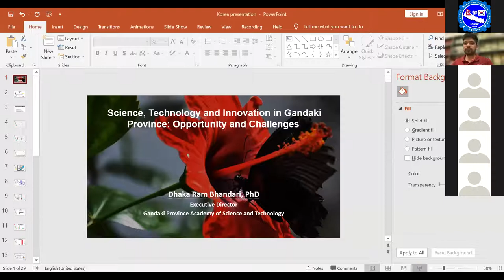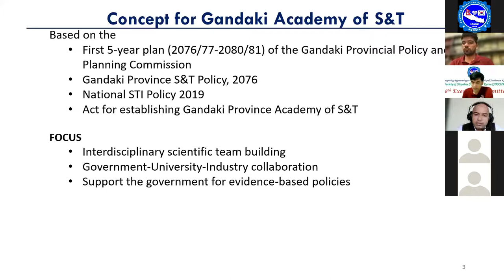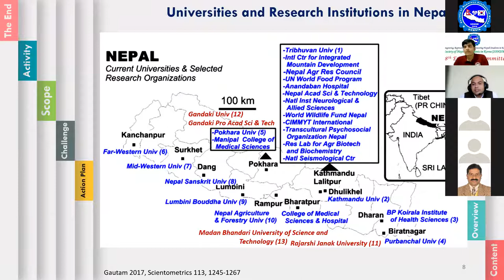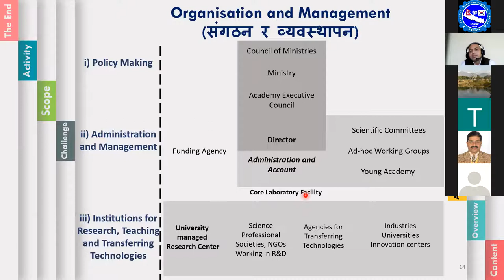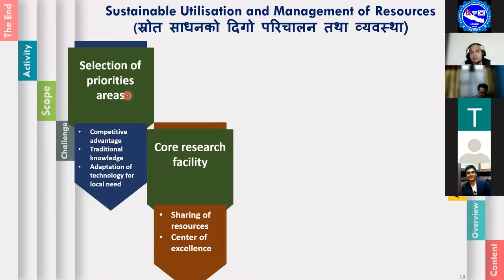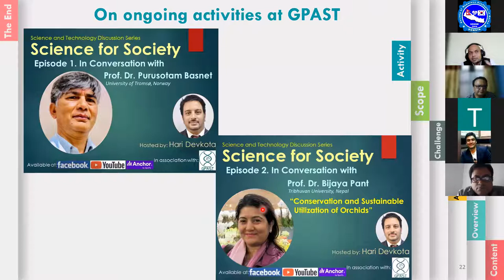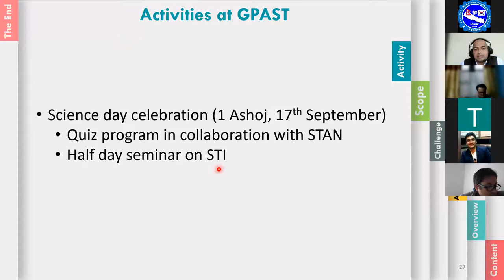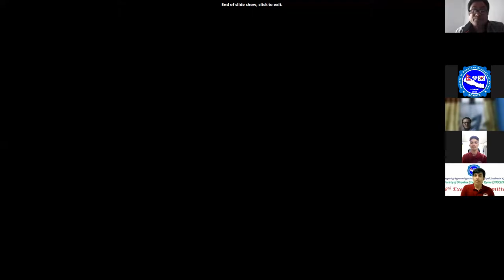Dr. Dhaka Ram Bhandari | Science, Technology and Innovation in Gandaki Province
SONSIK COMMON FORUM: Episode 1

Topic: “Science, Technology and Innovation in Gandaki Province: Opportunity and Challenges”.
Guest: Dr. Dhaka Ram Bhandari, Executive Director of Gandaki Province Academy of Science and Technology (GPAST)
Date: August 29, Sunday, 2021
Time: 5 PM (Nepali), 8:15 PM (Korean)

ABOUT SONSIK COMMON FORUM: SONSIK common Forum is an approach to provide a platform to share diverse ideas with respective audiences. The Forum will run in a series of episodes where experts in the corresponding field share their experience and knowledge.